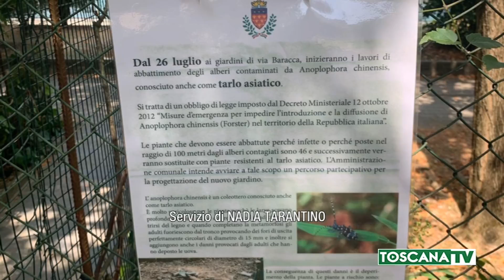2019-07-27 PRATO - TARLO ASIATICO, RINVIATO TAGLIO ALBERI VIA BARACCA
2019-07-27 PRATO - TARLO ASIATICO, RINVIATO TAGLIO ALBERI VIA BARACCA